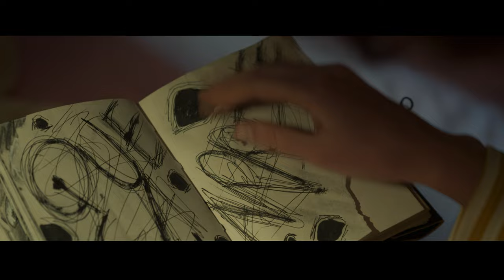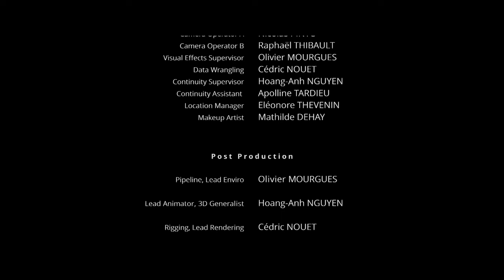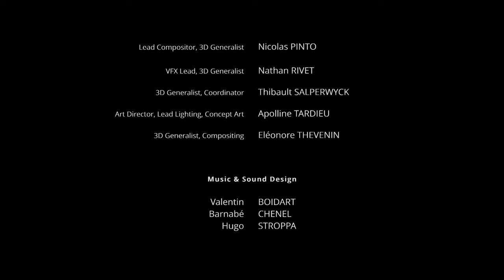A CGI 3D Short Film: "Cyanide Notebook" - by ISART DIGITAL | TheCGBros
TheCGBros Presents "Cyanide Notebook" - Devastated by the sudden loss of her grandfather, Elie, a 16-year-old girl, experiences mysterious nightmares that lead her to delve into her grandfather’s old notebook.

Affectée par la disparition soudaine de son grand-père, Elie, une jeune fille de 16 ans, fait de mystérieux cauchemars qui vont la plonger dans un ancien carnet de son grand-père.

TEAM:
Written and Directed By : Olivier MOURGUES | Hoang-Anh NGUYEN | Cédric NOUET | Nicolas PINTO | Nathan RIVET | Thibault SALPERWYCK | Apolline TARDIEU | Eléonore THEVENIN

Music & Sound Design : Valentin BOIDART | Barnabé CHENEL | Hugo STROPPA
FOLLOW US BELOW:
FOLLOW THEM BELOW:
Help support TheCGBros by purchasing our official Gear!!